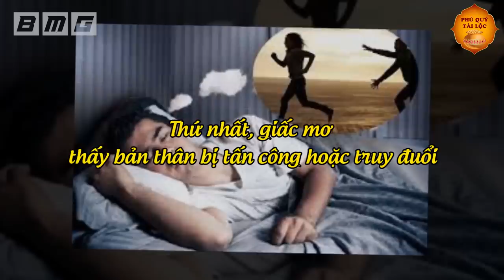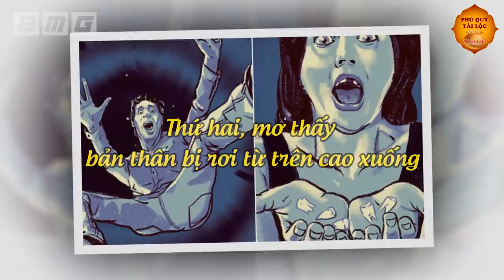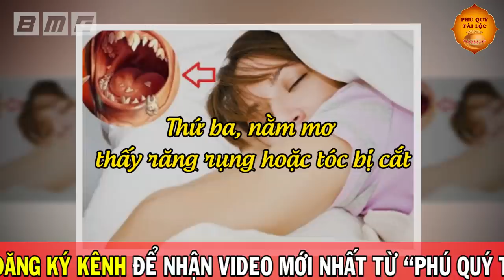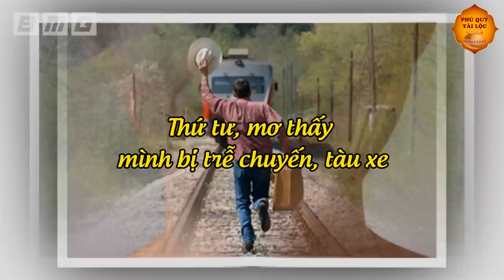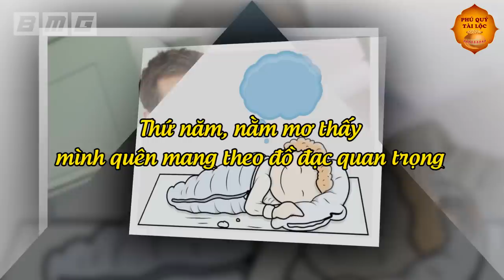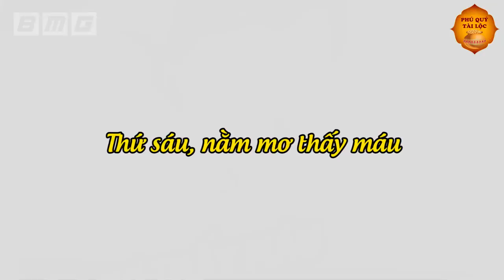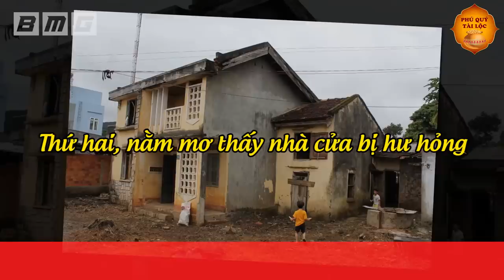Nếu NGỦ MƠ Thấy 9 Điềm Báo Này, Gia Chủ Sắp Gặp ĐẠI HẠN TRIỀN MIÊN, Tiền Bạc Đội Nón Ra Đi